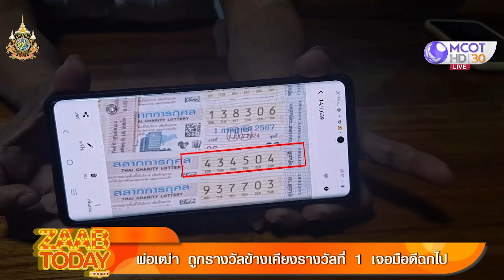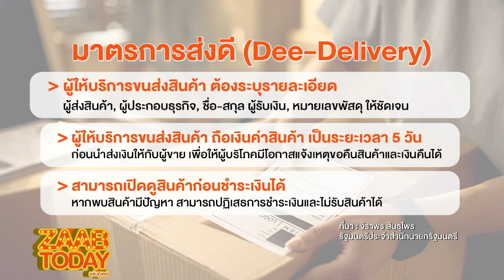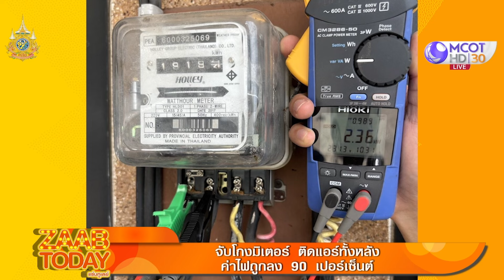[คลิปเต็ม] นักร้องสู้ชีวิต แต่เจอแมลงเม่าสู้กลับ (4 ก.ค. 67) | แซ่บทูเดย์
แซ่บทูเดย์ | 4 ก.ค. 67 On Air
00:00 พ่อเฒ่า ถูกรางวัลข้างเคียงรางวัลที่ 1 เจอมือดีฉกไป
07:44 วิน จยย. ฉุนถูกทักไม่เปิดไฟเลี้ยว
11:31 กรรมติดจรวดนาทีตำรวจไล่จับกระบะควันดำ
15:09 สคบ.ออกประกาศซื้อของออนไลน์ แกะสินค้าก่อนจ่ายได้
20:09 จับโกงมิเตอร์ ติดแอร์ทั้งหลัง ค่าไฟถูกลง 90 เปอร์เซ็นต์
24:52 อุทาหรณ์เตือนภัยหนูน้อยวัย 2 ขวบ แอบอมลูกอมก่อนนอน
28:24 พ่อจะถามกี่ครั้ง หนูก็ยืนยันคำเดิม
30:52 เหล่าสาวน้อย สกิลการแต่งหน้าไม่ธรรมดา
32:31 “คน” หรือ “หุ่น” ลุ้นกันยิ่งกว่าหวย
35:17 เหตุฉุกเฉิน แต่เดินมาเหมือนเทรนมา
37:51 นักร้องสู้ชีวิต แต่เจอแมลงเม่าสู้กลับ